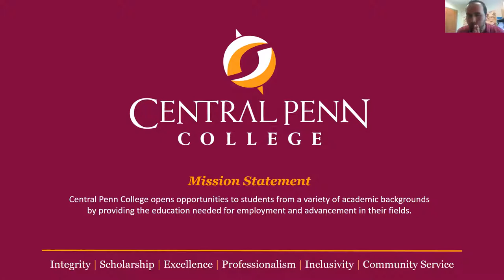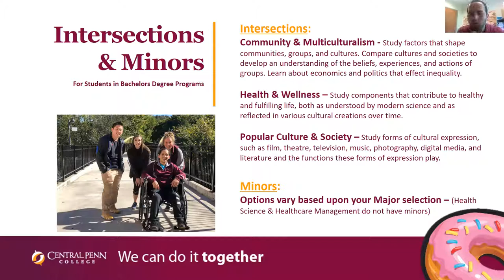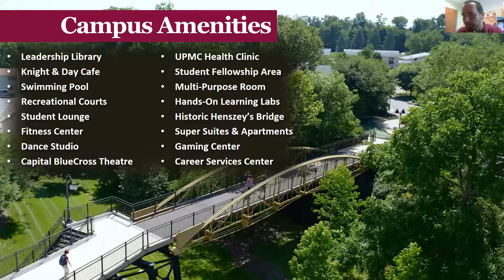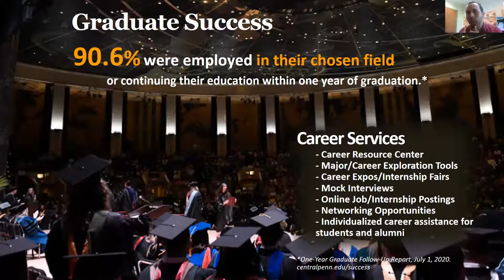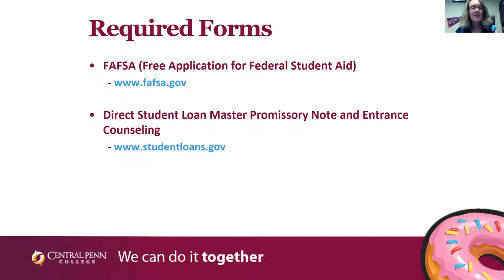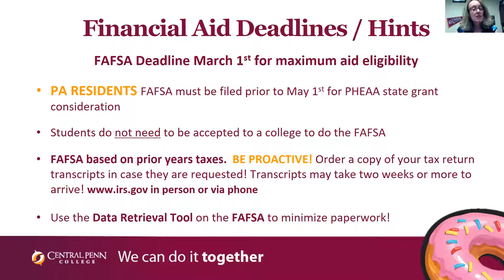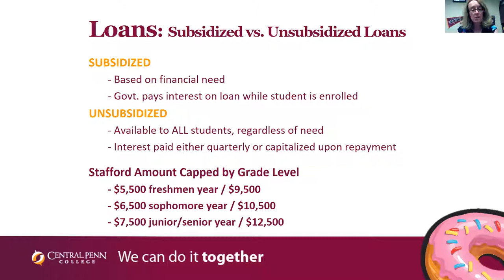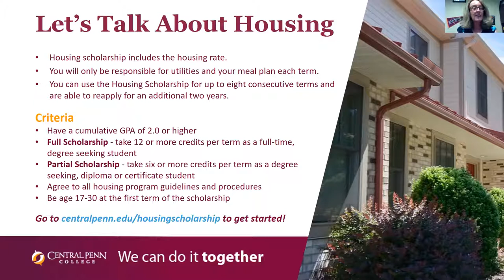Donuts & Decisions at Central Penn College - 5-19-2021